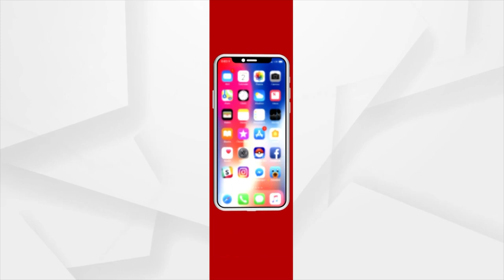ପ୍ରଶାନ୍ତ ଜଗଦ୍ଦେବ ଙ୍କ ପାଇଁ ବଢିଲା ଅଡୁଆ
ଚିଲିକା ବିଧାୟକ ପ୍ରଶାନ୍ତ ଜଗଦ୍ଦେବ ଙ୍କ ଦବଙ୍ଗ ଗିରି ଘଟଣା।ଖୋର୍ଦ୍ଧା ଜିଲ୍ଲା ଚିଲିକା ନିର୍ବାଚନ ମଣ୍ଡଳୀ ବାଲୁଗାଁ ଏନ.ଏ.ସି ସମ୍ମୁଖରେ ବାଲୁଗାଁ ନଗର ମଣ୍ଡଳ ସଭାପତି ନିରଞ୍ଜନ ସେଠୀ ଙ୍କୁ ଗୋଡେଇ ଗୋଡେଇ ବାଡ଼େଇବା ଘଟଣା ରେ ଆଗୁଆ ଜାମିନି ପାଇଁ ବିଧାୟକ ହାଇକୋର୍ଟରେ ଆଗୁଆ ଜାମିନ ଆବେଦନ କରିଥିଲେ। କିନ୍ତୁ ହାଇକୋର୍ଟ ନିମ୍ନ ଅଦାଲତ ରେ ହାଜିରି ହୋଇ ଜାମିନି ଆବେଦନ କରିବା ପାଇଁ ନିର୍ଦ୍ଦେଶ ଦେଇଛନ୍ତି।ଏନେଇ ଆକ୍ରମଣ ରେ ଶିକାର ହୋଇଥିବା ନଗର ମଣ୍ଡଳ ସଭାପତି ଏବଂ ସ୍ଥାନୀୟ ବିଜେପି ନେତା ପ୍ରତିକ୍ରିୟା ରଖିଛନ୍ତି।ନିମ୍ନ ଅଦାଲତ ଉଚିତ ବିଚାର ବିମର୍ଷ କରିବେ ବୋଲି ଆଶା ରଖିଛନ୍ତି